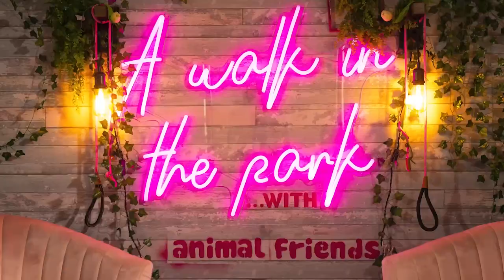Take a sneak beak into the wonderful world of vultures and birds of prey!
Are you ready for a change of scenery? Take a beak at this week’s episode of ‘A Walk in the Park’, direct from the Hawk Conservancy Trust, as we talk all things birds of prey with Tom Morath, Deputy Head of Living Collection & Education Co-ordinator.

Patricia is not only joined by Tom for this episode, but also gets the opportunity to meet Sundance, a beautiful Hooded Vulture who resides at this spectacular haven.

We dive into just how vital vultures are to the eco-system, the struggles these magnificent birds face in the wild, along with all the incredible initiatives undertaken at the Trust to help prevent vulture extinction - which is sadly not that far away if we don’t all help to change this deadly path.

In this episode, we learn more about a day in the life of the birds, vets and carers at the Hawk Conservancy Trust and how they’re making a real difference to the birds of prey both in the UK and around the world.

Don’t just wing it, grab yourself a cuppa, get comfy, and listen to ‘A Walk in the Park’ as Patricia, Tom and Sundance give us all the latest facts, stats and interesting insights on birds of prey